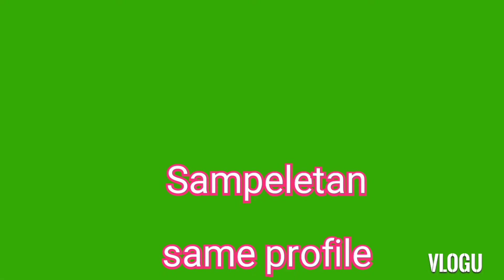dami kong tawa labas sep on pang goodsvibe lng mga idol hirap ka na sa bahay walang magawa